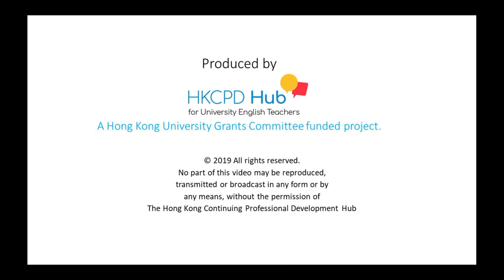HKCPD 2021 International Conference - Geff Heathman